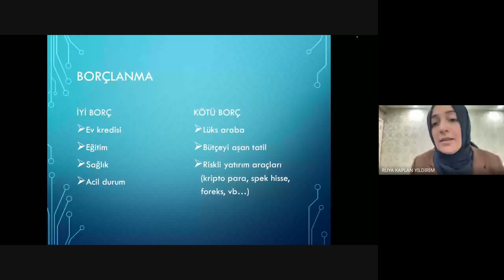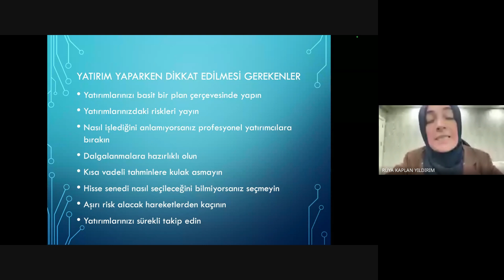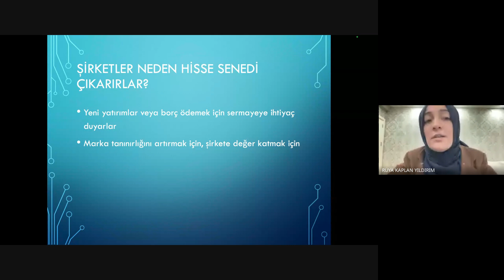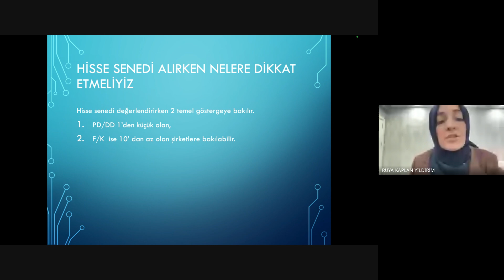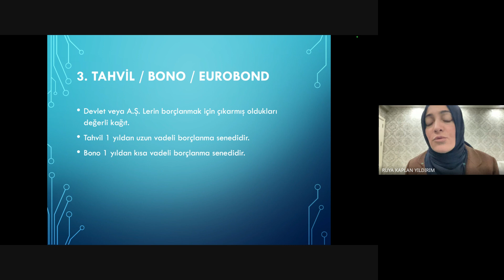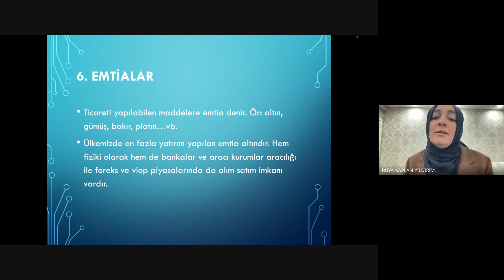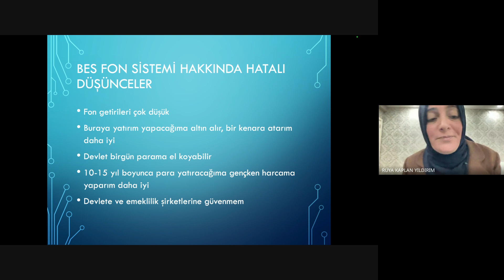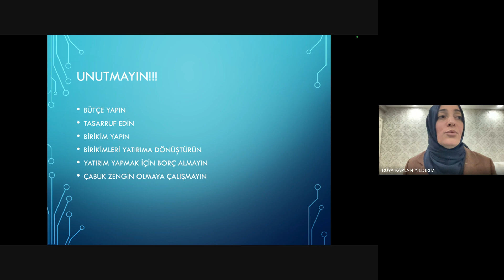TÜDVA | Finansal Okuryazarlık Atölyesi 2.Gün | 26 Aralık 2023 | Dr. Öğr. Üyesi Rüya Kaplan Yıldırım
Finansal Okuryazarlık Atölyesinin ikinci ve son günü, Türkiye ve Türk Dünyasındaki çeşitli üniversitelerin, lisans, yüksek lisans ve doktora öğrencilerinin yoğun katılımıyla; Aydın Adnan Menderes Üniversitesi, Aydın Meslek Yüksekokulu, Yönetim Ve Organizasyon Bölümü, İşletme Yönetimi Programı Öğretim Üyesi Sn. Dr. Öğr. Üyesi Rüya Kaplan YILDIRIM'ın sunumu ve soru-cevap bölümü ile 26 Aralık 2023 tarihinde "Google Meet" üzerinden gerçekleştirildi.